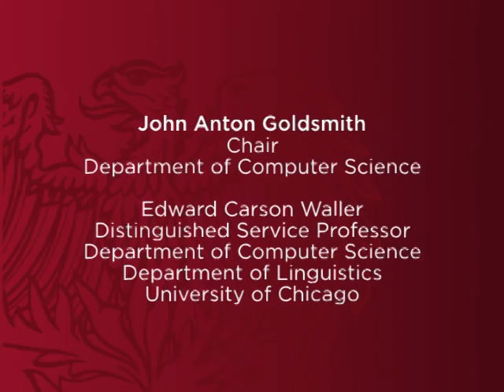Partha Niyogi Memorial Conference: Closing Remarks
"Closing Remarks"
Partha Niyogi Memorial Conference: Computer Science

This conference is in honor of Partha Niyogi, the Louis Block Professor in Computer Science and Statistics at the University of Chicago. Partha lost his battle with cancer in October of 2010, at the age of 43.

Partha made fundamental contributions to a variety of fields including language evolution, statistical inference, and speech recognition. The underlying themes of learning from observations and a rigorous basis for algorithms and models permeated his work.

This conference will reflect Partha's interests and pay honor to his broad vision and unique insights. The influence of his ideas and the impact on several fields will be highlighted.